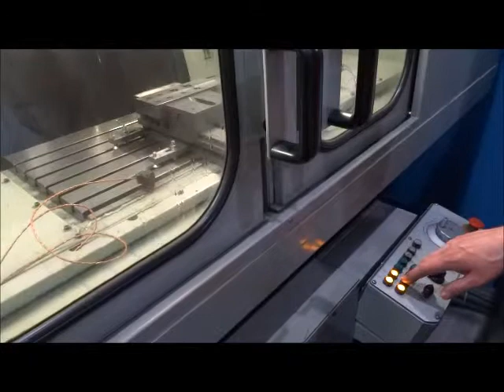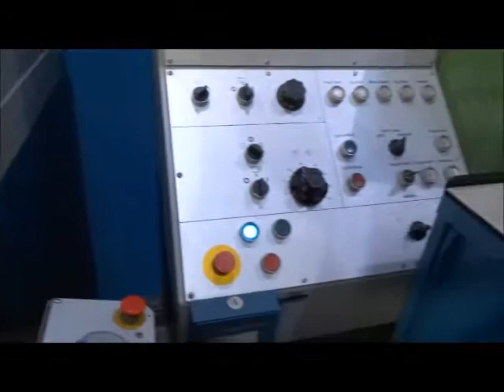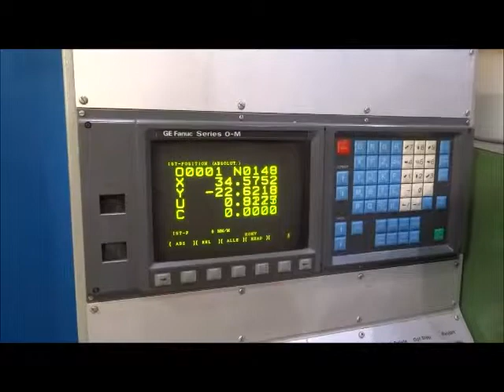HAUSER S35-400 Grinding Machine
You are looking for a used machine? Then you might be interested in this used machinery offer: HAUSER S35-400 Grinding Machine. Find more machine tools and other used metalworking, woodworking and plastics processing machinery Surplex is your reliable partner for the sale and purchase of used machines in Germany.